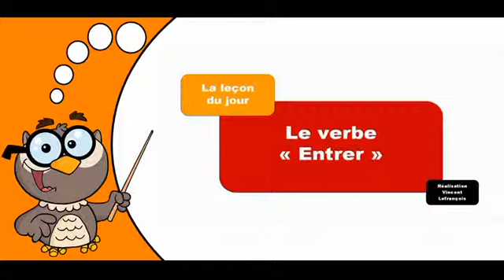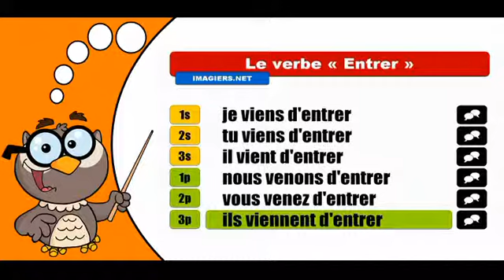Изучение французского языка сопряжения # Entrer # Passé récent2